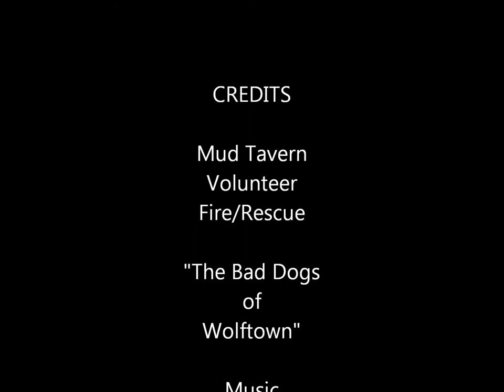Mud Tavern Fire/Rescue "The Story is just Beginning"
Mud Tavern Volunteer Fire/Rescue Training and Incidents